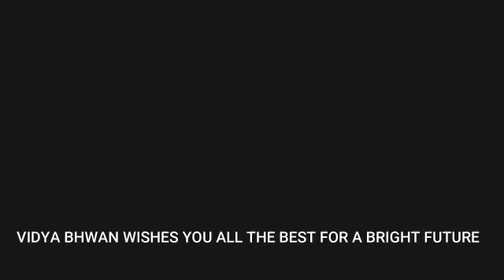Meet our class 10th and 12th toppers !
Join us in congratulating our CBSE toppers  👍🏻